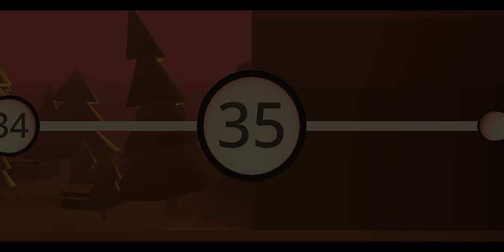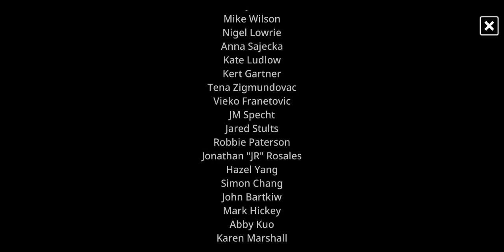My friend Pedo: Ripe for Revenger - Blood Rush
• About me:
Hi, My name is CD. I am just a normal person like to playing all game and my goal is try to destroy every single genres game in the world

• About Team Cats:
Team Cats are fun developer game and calculator difficulty all games

• ID: 1050

• Game: My Friend Pedro: Ripe for Revenger

• Developer: Dead Toast

• Own Rate: Blood Rush

• Difficulty by general: -1

• Difficult by me: D28-L42+

• Achievement: #1 Country

• My device: Galaxy A31

• Listplay: Single Video